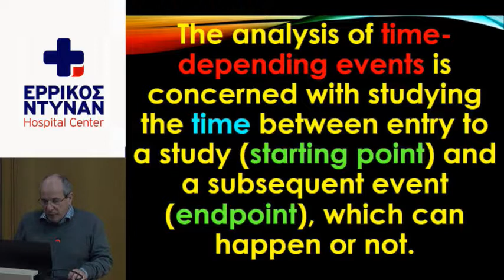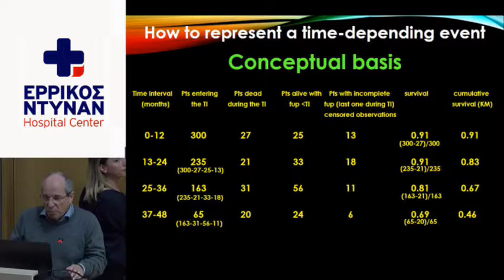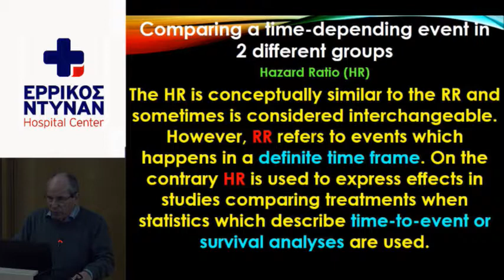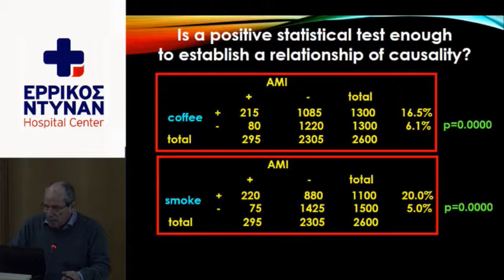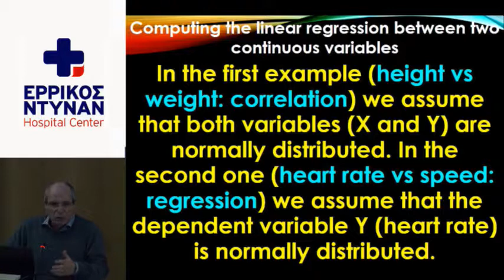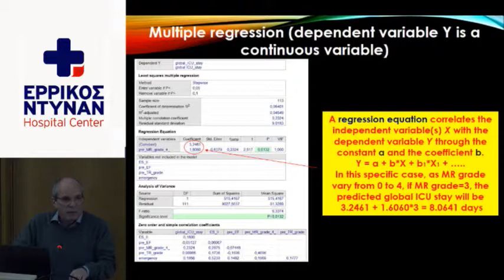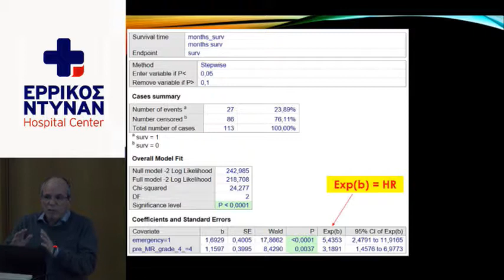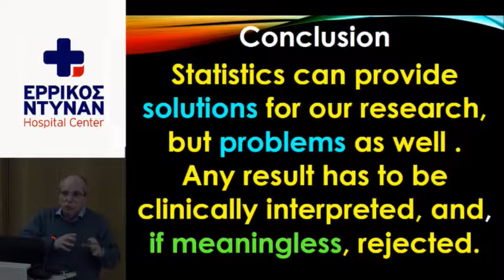Webinar: Medical Statistics by Prof. Antonio M. Calafiore Part 3